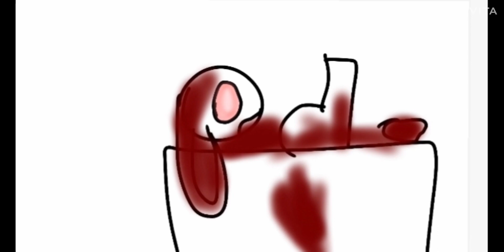My fan is the best she is a great furry